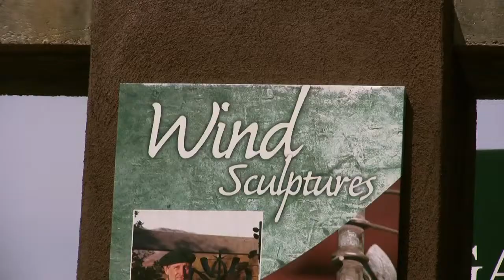Villa In Ivins